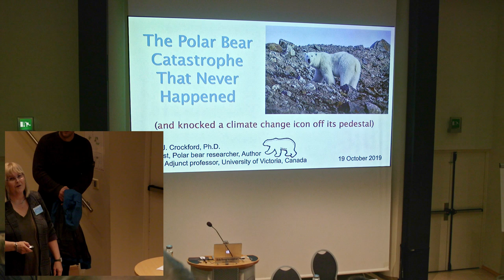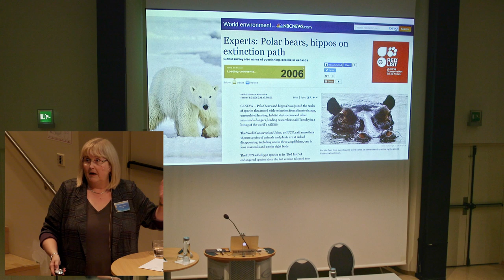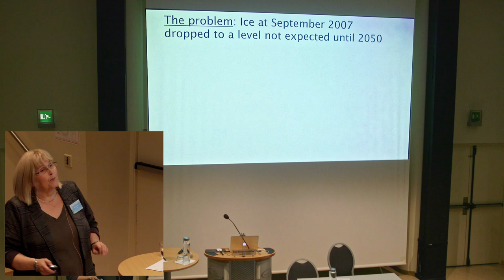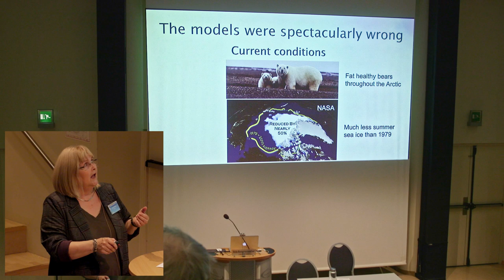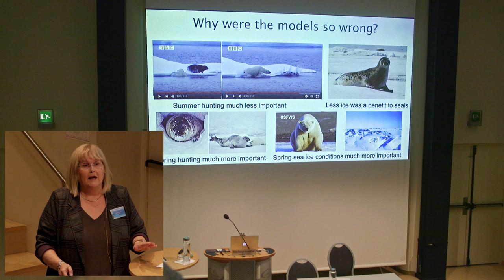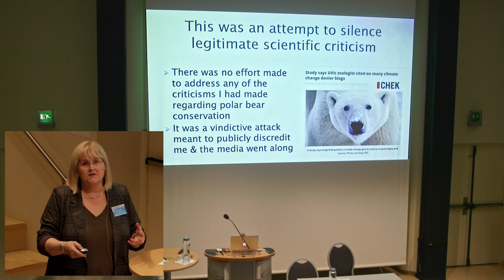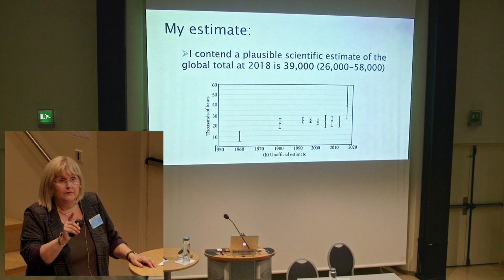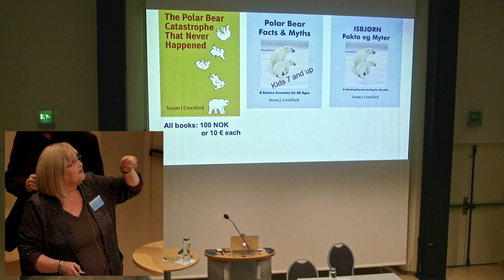Professor Susan Crockford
The Polar Bear Catastrophe That Never Happened.